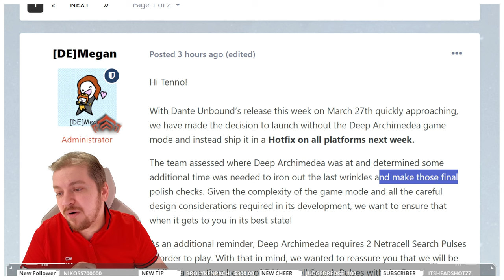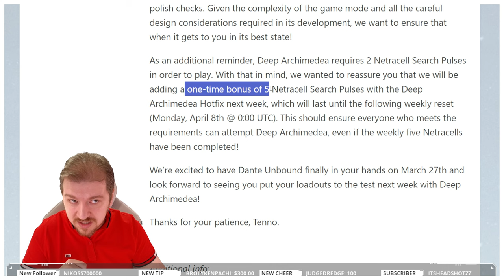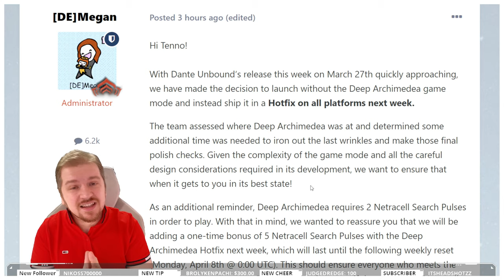Warframe - Dante Tomorrow but NO DEEP ARCHIMEDEA - How You Should do your Netracells Runs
Dante Tomorrow but NO DEEP ARCHIMEDEA - How You Should do your Netracells Runs | Warframe

Dante Unbound coming tomorrow for Warframe but one of the headliners, the new Deep Archimedea Game Mode is still not ready.

Warframe is a free-to-play action role-playing third-person shooter multiplayer online game developed and published by Digital Extremes.